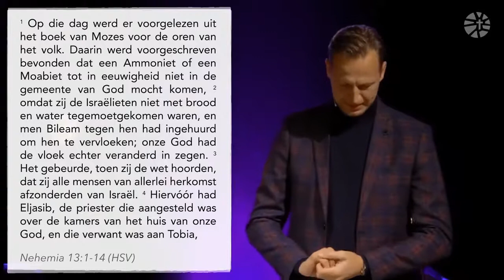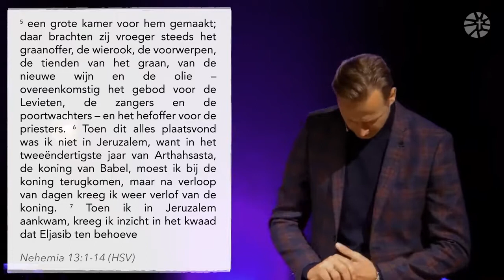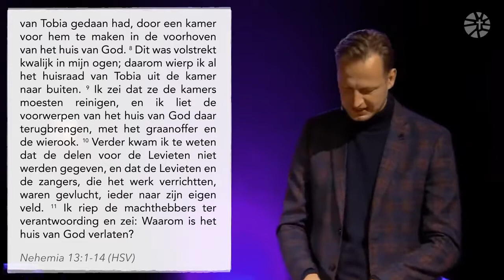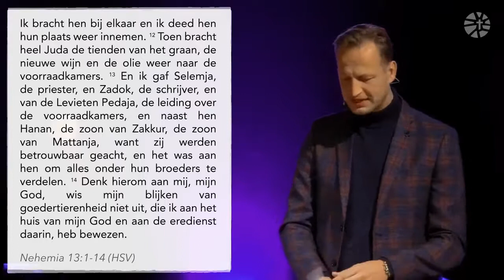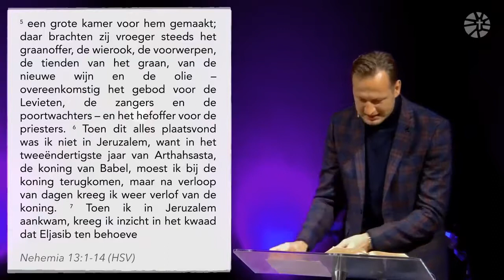Het gevaar van geestelijk verval - Jacques Brunt